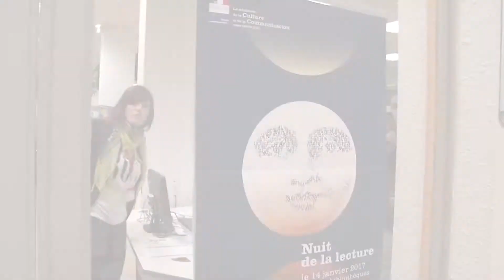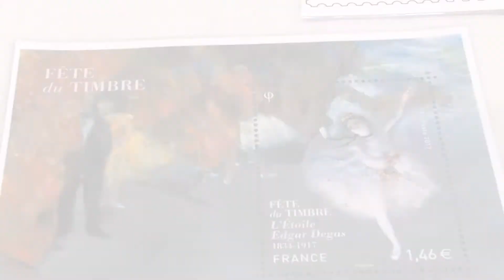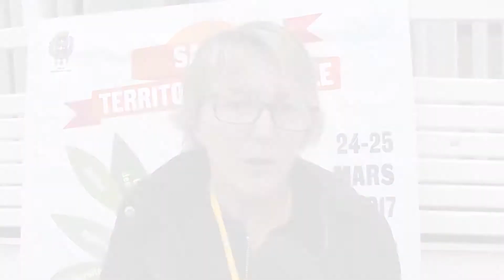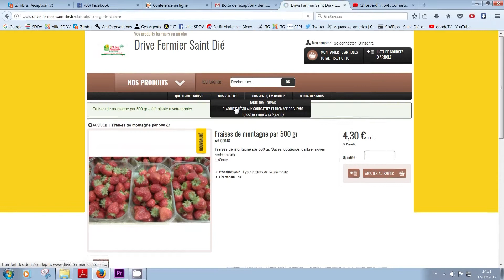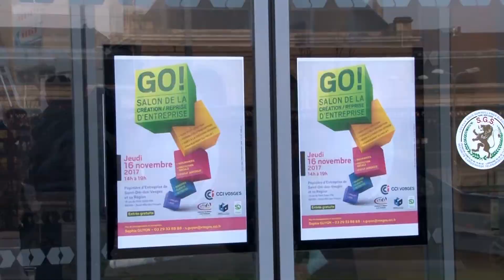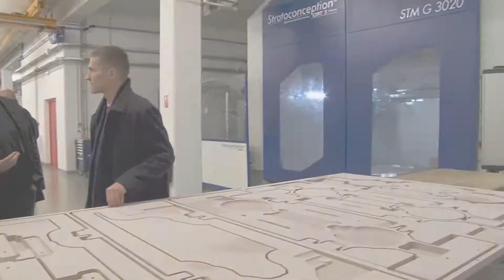Saint-Dié en 2017, rétrospective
Retrouvez les temps forts de l'actualité déodatienne durant l'année 2017